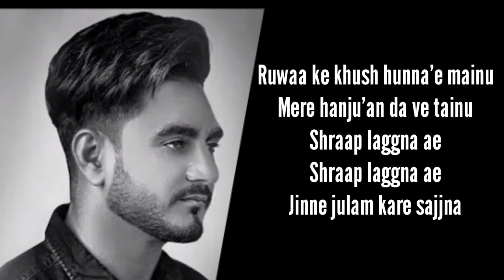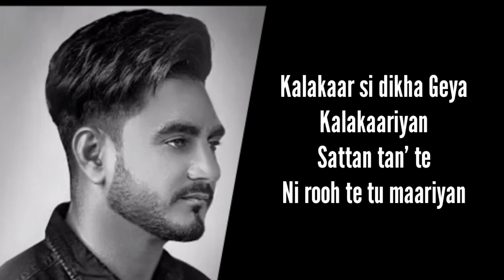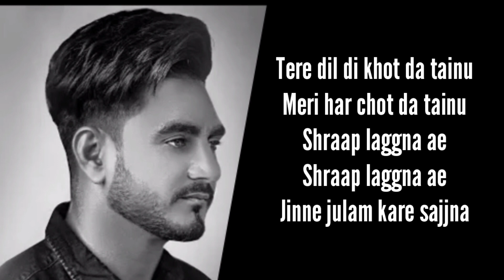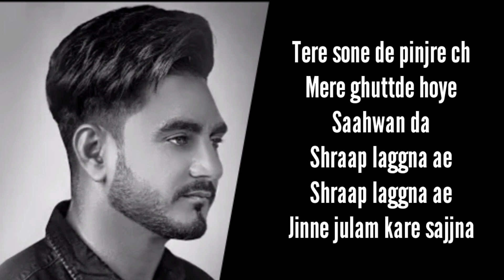Paap (Lyrics) | Kulwinder Billa | GagStudioz | Latest Punjabi Songs 2019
Song : Paap
Singer: Kulwinder Billa
Lyrics: Fateh Shergill
director: Navjit buttar
Female Lead: Kaajal Jain
Label: Speed Records